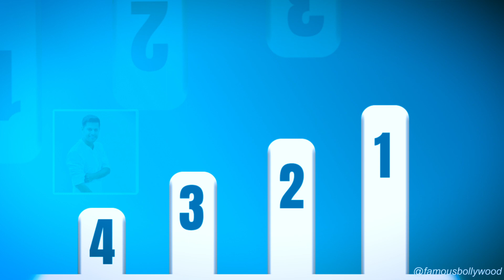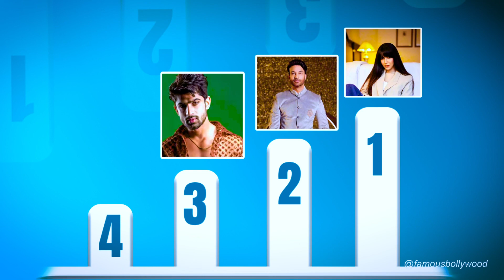Bigg Boss 17 Final Voting Trends | आज इनका जाना Confirm Munawar की Prediction सही 😱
FINAL LATEST VOTING TREND BIGG BOSS 17 This Week? Khanzadi, Abhishek, Vicky Jain, Neil Bhatt, BB17 Update